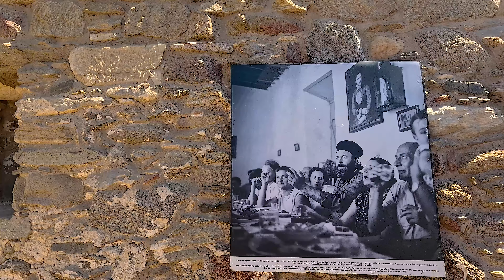Walking Tour in 4K of Mykonos, Greece: Exploring the PARTY ISLAND!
Join us on a virtual Walking Tour in 4K of Mykonos, Greece as we explore the Iconic Windmills and soak in the beauty of this picturesque island!

Walking Tour in 4K of Mykonos, Greece: Exploring the Iconic Windmills!

Take a stunning 4K walking tour of Mykonos, Greece, and explore the iconic windmills that are a must-see when visiting this beautiful island.

Mykonos, Greece, is a dazzling Aegean island celebrated for its iconic Windmills of Mykonos, which stand proudly as symbols of its rich maritime history and charm. These whitewashed, thatched-roof structures, perched on a hill overlooking Mykonos Town, create a postcard-perfect scene, especially at sunset. The island blends traditional Cycladic architecture with vibrant nightlife, pristine beaches, and a cosmopolitan atmosphere, making it a favorite destination for travelers seeking both relaxation and excitement.

No part of this video may be used or reproduced without my written permission. Thank You